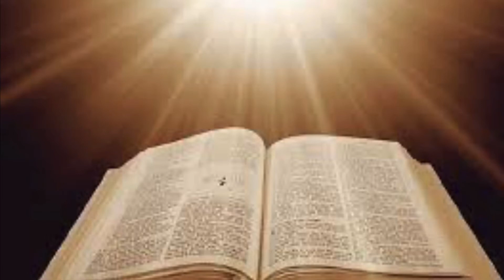ORACIÓN AL SALMO 6 : Oración que cura mente y cuerpo.